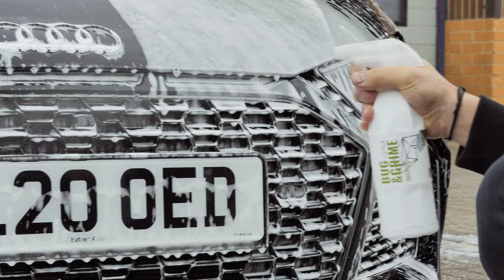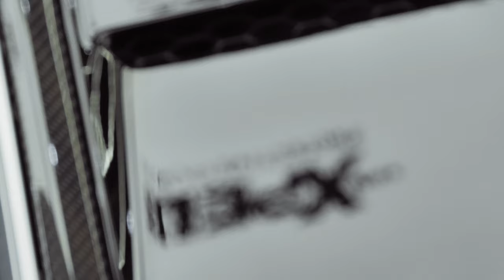Audi R8 V10 Spyder | GYEON Ceramic Coating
We're proud to be working on the R8 Spyder we machine polished and covered the entire v10 car in all the Gyeon Quartz Protection Coatings Including Xpel Protection Film.

Rugeley
WS15 1LH

If you would like us to make a specific video for you or your brand please let us know.